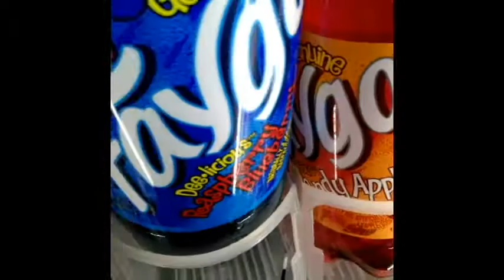The Batgirljamie Show - Walk Vlog Faygo Time 9-30-17!